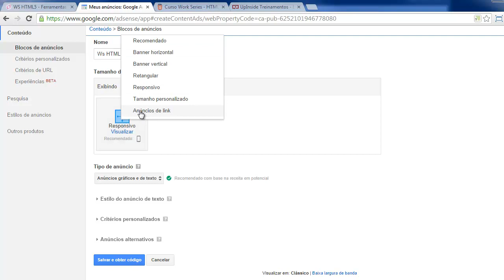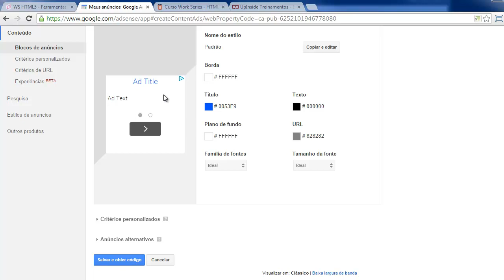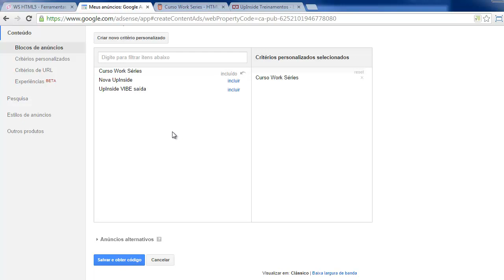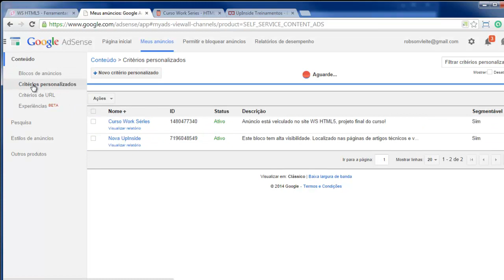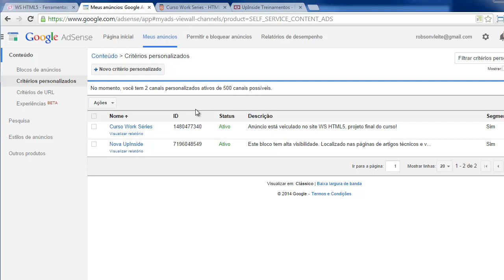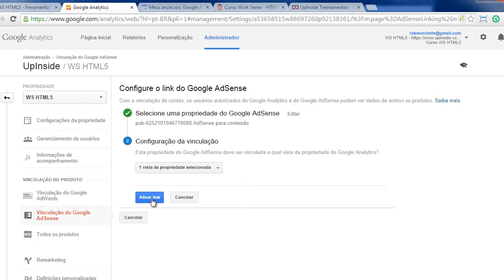Google AdSense - HTML5 e Ferramentas SEO (aula #70)